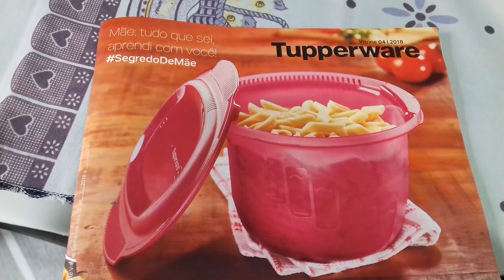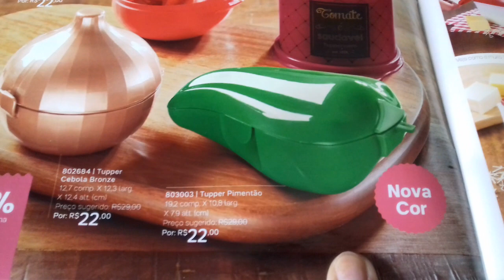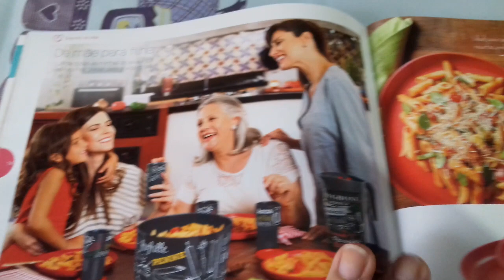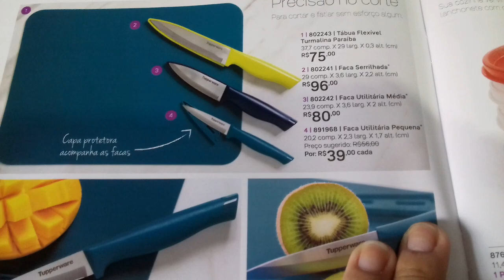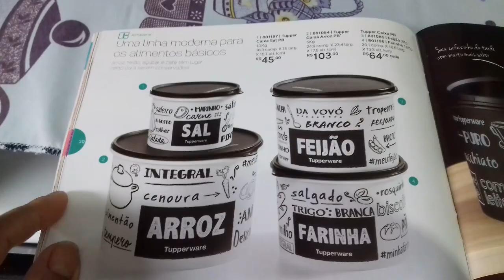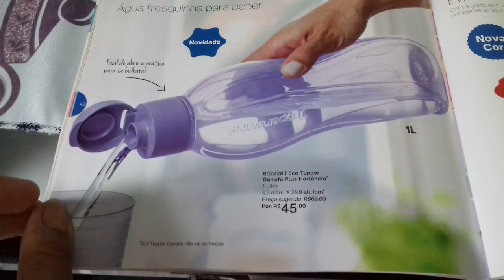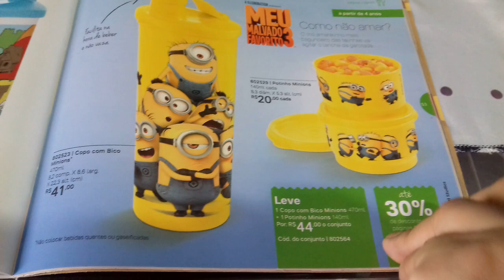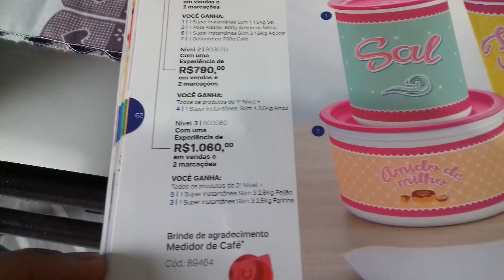Folheando e Comentando o Vitrine 04/2018